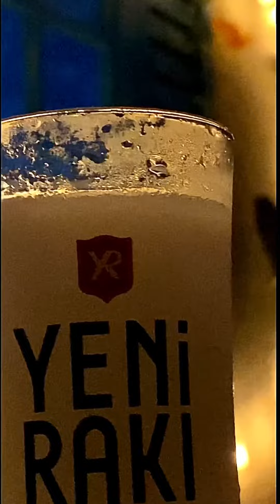Ağla halime - Ferdi Özbeğen